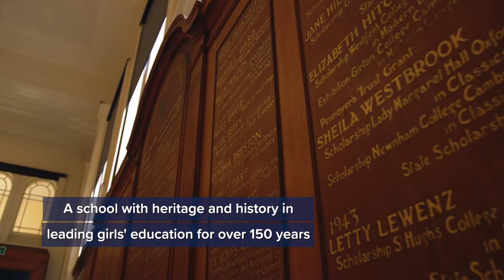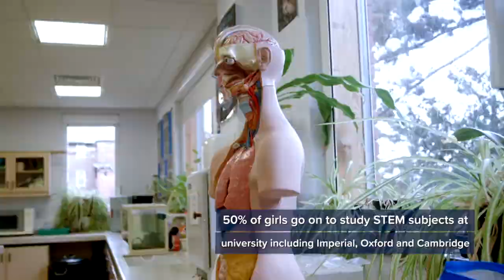Malvern St James Girls' School - Virtual Tour 2020